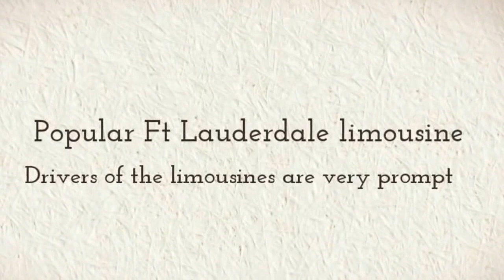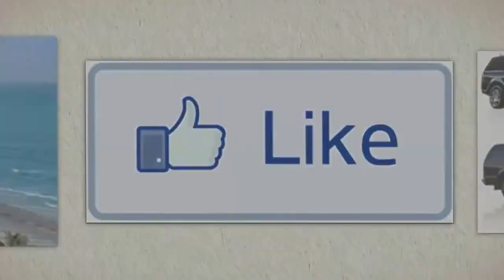Car Service Limo Service Limousine Service in Miami , Fort lauderdale , Hollywood , Aventura